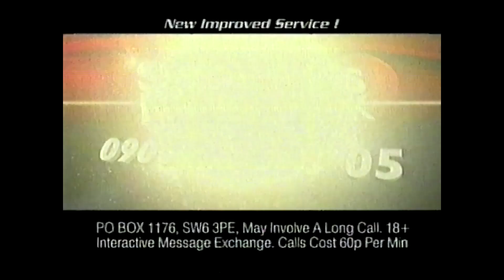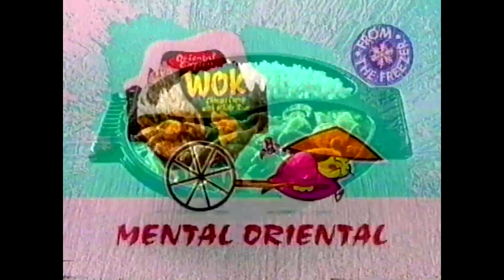channel 5 adverts vhs